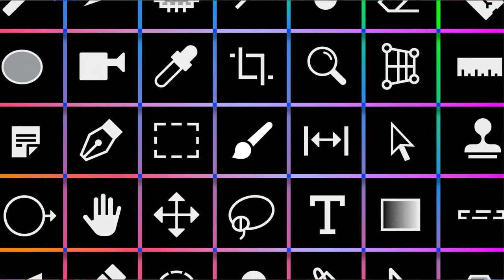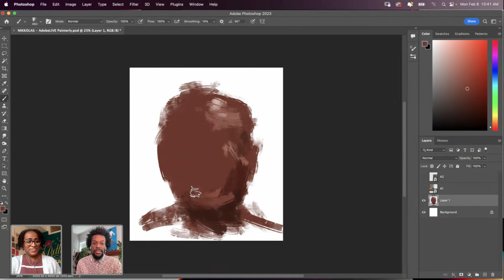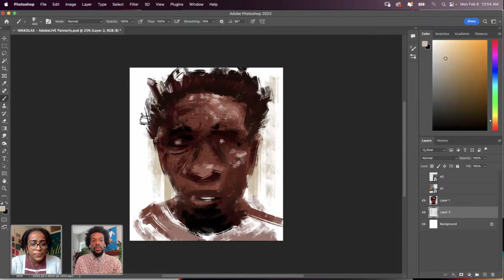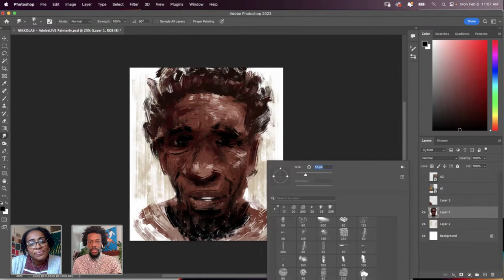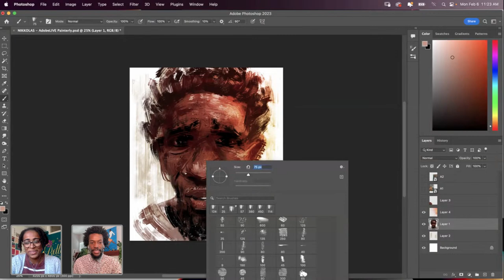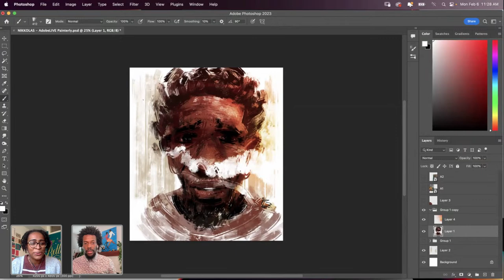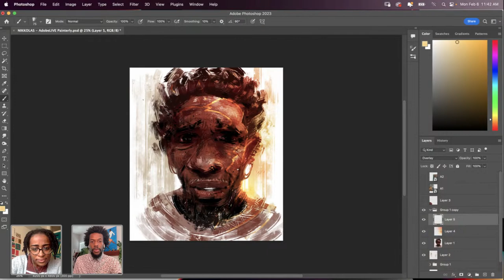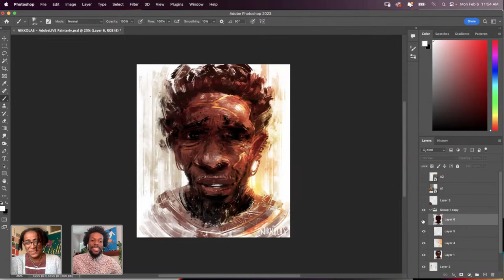Drawing Semi-Abstract Portraits in Photoshop with Nikkolas Smith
Join illustrator and author Nikkolas Smith on Adobe Live as he takes you through his speed painting process in Photoshop. Watch as he draws semi-abstract portrait paintings, using an add-and-subtract method of painting in Photoshop.

Guest Nikkolas Smith is an illustrator and author based in Los Angeles, CA

Host Alanna Flowers is a graphic designer & lettering artist behind AGF Design Studio based in Brooklyn, NY

00:00 Start
02:25 Introduction to Nikkolas and their work
04:25 Nikkolas’ method for painting
06:41 Brushes and add and subtract methods
09:45 Painting as if it’s sculpture
12:35 Blocking out the portrait - using the Burn Tool
15:30 Brush selection
18:45 How Nikkolas started painting
24:13 Working on one layer
26:19 How to know when a piece is finished
30:57 Nikkolas’ sketch book
34:23 Smudging techniques
40:03 Editing with the Lasso Tools
46:22 Painting with Blend Modes
50:31 Using the History Panel for undos
57:01 Using the Stamp Tool
1:00:14 Discussing Nikkolas’ client work
1:06:47 Adding light to the portrait
1:15:11 Canvas size and print sizes
1:19:11 Signing the work
1:21:40 Advice from Nikkolas
1:23:16 Recap